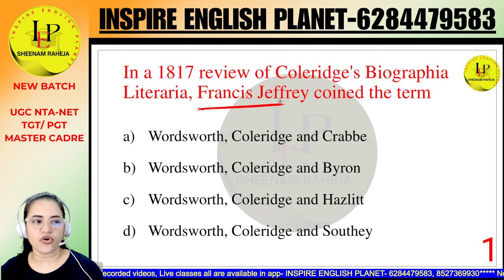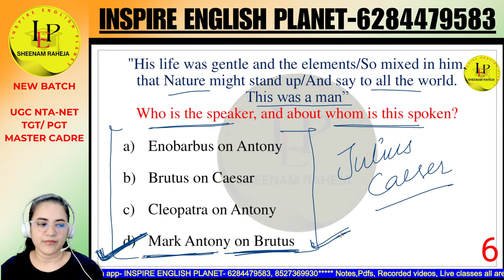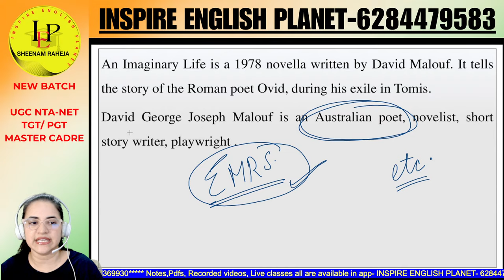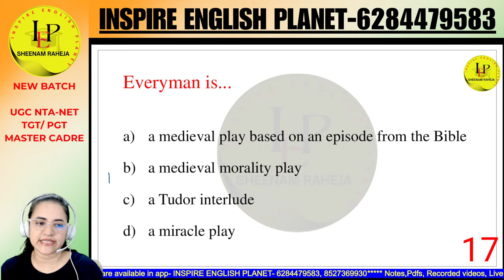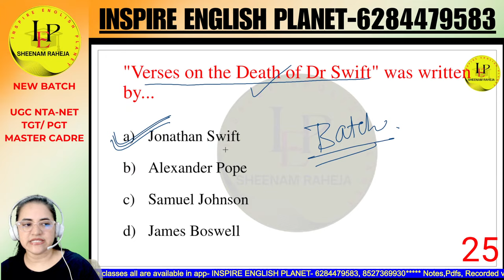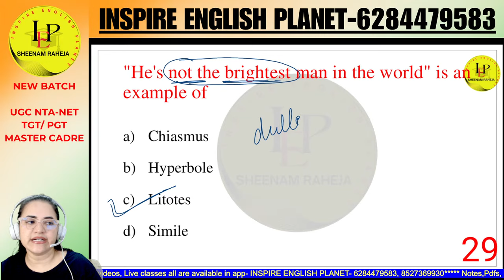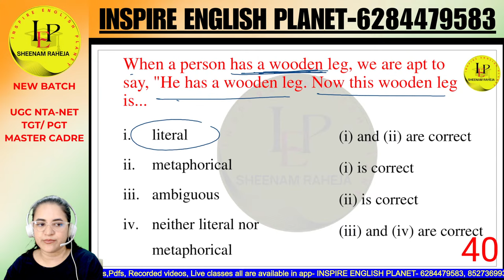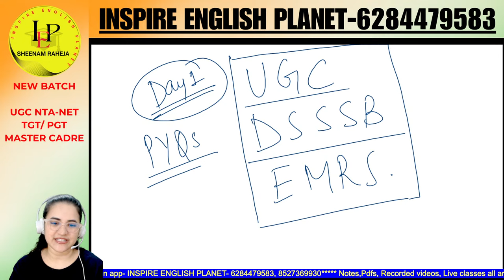1 Day - UGC-NET ENGLISH PYQP's PRACTICE SET#ugcnet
YOU ARE NOW FINALLY AT A RIGHT PLACE TO CLEAR YOUR EXAM REALTED TO ENGLISH LITERATURE.

Lets talk about my qualifications:-
B.A English honours (Punjab university , Chandigarh)
M.A English (Punjab university , Chandigarh)
B.ed English (Punjab university , Chandigarh)
UGC NET and JRF qualified with 99.99% percentile in first attempt
AWES TGT ENGLISH qualified
KVS  PGT ENGLISH
CTET cleared in the very first attempt
HARYANA and PUNJAB Assistant  Lecturer exam cleared
ENGLISH BY SHEENAM RAHEJA MAM

important facts | MastercadreEnglish DsssbTGT DsssbPGT LECTURE CADREPUNJAB#PUNJABGOVT.TEACHINGEXAM@SHEENAMRAHEJA
LITERARY TERMS,
LITERARY DEVICES,
ENGLISH LITERATURE,
UGCNET 2023,
DSSB PGT ENGLISH ,
DSSSB TGT,
ENGLISH LECURE CADRE,
MASTER CADRE PUNJAB 2023,
INDIAN WRITERS OF ENGLISH LITERATURE,
BEST ENGLISH COACHING IN PUNJAB,
LT GRADE,
GIC LECTURE,
ASSISTANT PROFESSOR ENGLISH EXAM,
 HSSC TGT English preparation,
HSSC TGT english 2023 ,
Jharkhand PGT English 2023 preparation,
Romantic Age Most Important questions,
English Literature Most Important Question || For All Exams | TGT PGT English, LT, DSSSB, GIC,  NVS
 English Literature Most Important
Robert Browning most  Important Questions
EMRS TGT Vacancy 2023 | Eklavya School Vacancy 2023 Out | Posts: 6329 | EMRS Vacancy 2023 Complete Detailed Information | EMRS Teacher Recruitment 2023 | Eklavya Model School Recruitment 2023 | EMRS TGT Vacancy 2023 | EMRS Syllabus 2023 | EMRS Form Fill Up 2023